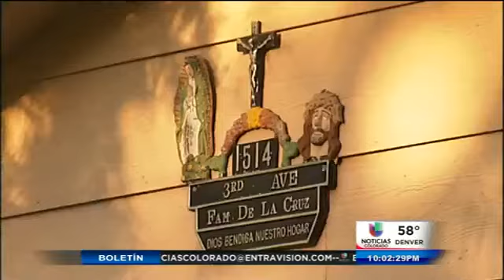Quejas por ayuda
Greeley, CO - En esta larga etapa de reconstrucción, las familias hispanas del condado weld no estan viviendo una situación fácil y las quejas por la ayuda aumentan.